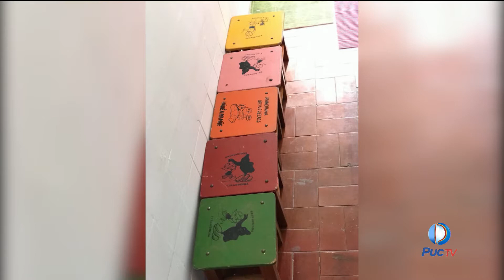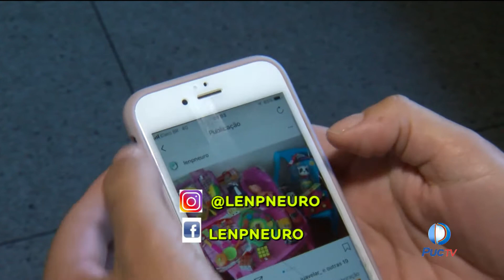Saiba como ajudar alunos a construir um centro de convivência no Hospital das Clinicas